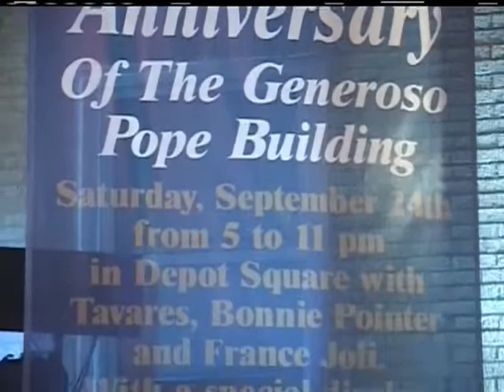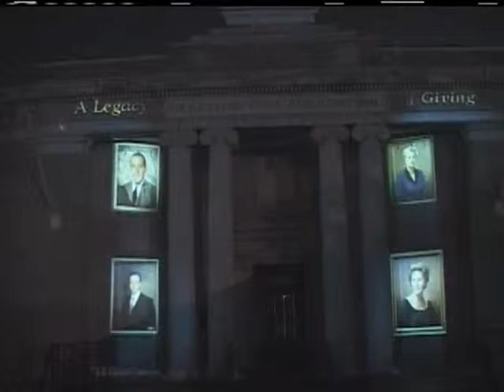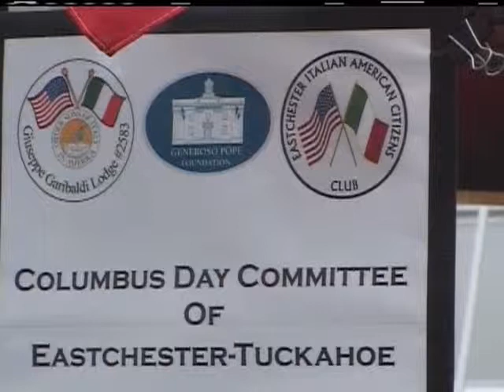2011 Tuckahoe St. Pio Light Show/Fireworks & Disco Festival featuring France Joli & Tavares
The Generoso Pope St. Pio Festival spectacular light show and Grucci fireworks followed by the Disco Concert featuring: Bonnie Pointer ( 23:00), France Joli ( 40:00) and Tavares (112:00).